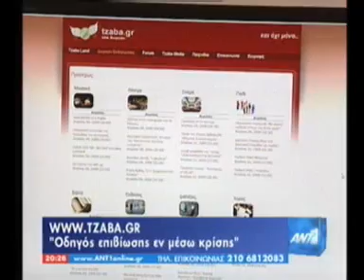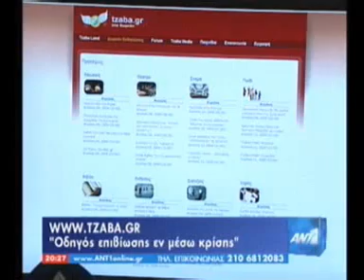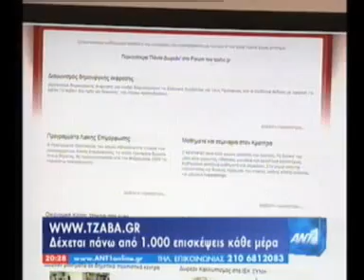ant1 tzaba gr